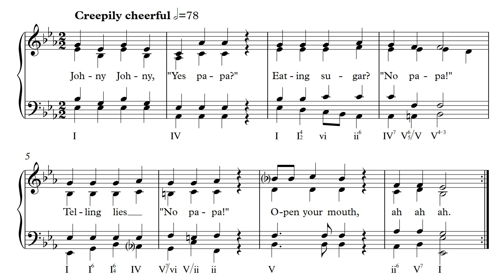Johny Johny Yes Papa - SATB Chorale (arr. Sherwin Lai)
Meme. Updated with roman numerals, bass boost, repeats.